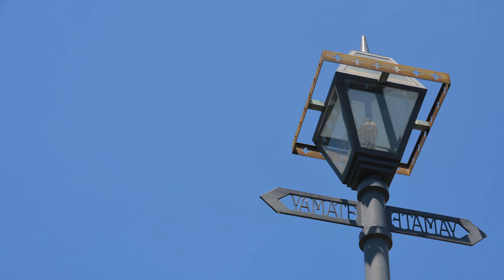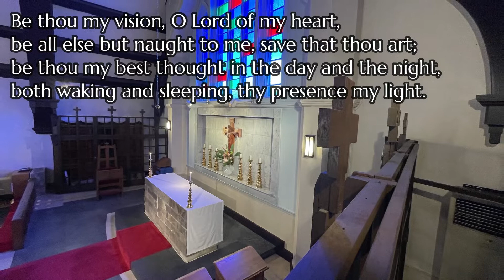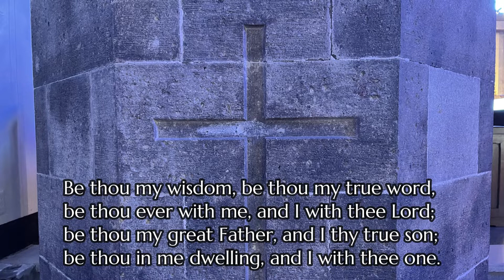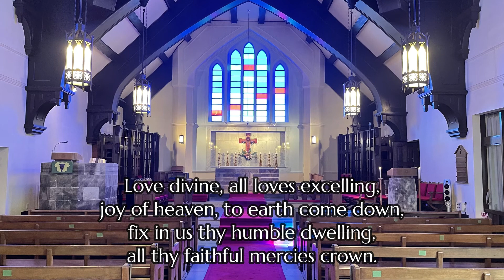January 30th 2022 - Yokohama Christ Church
A Service of the Word for the Fourth Sunday after Epiphany on Sunday 30th January 2022 at Yokohama Christ Church